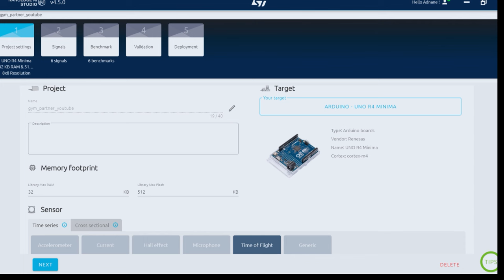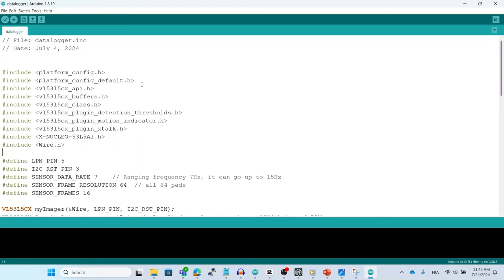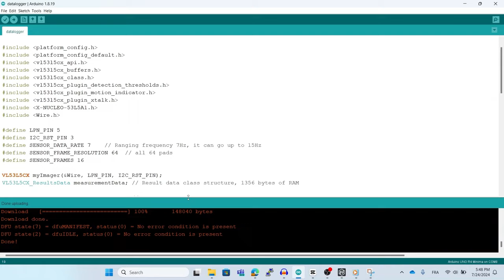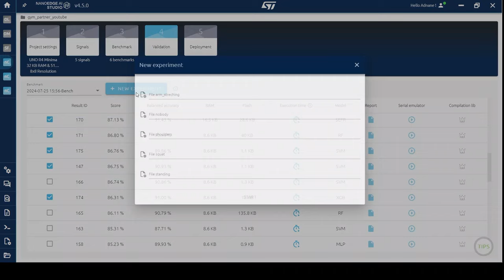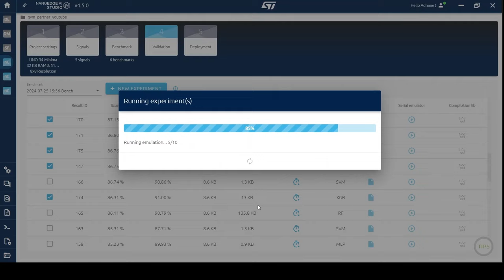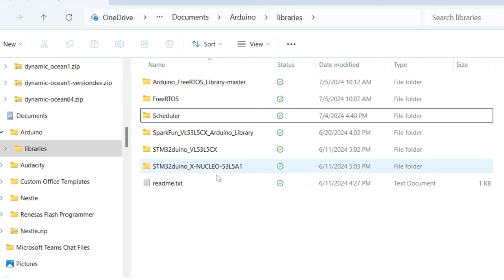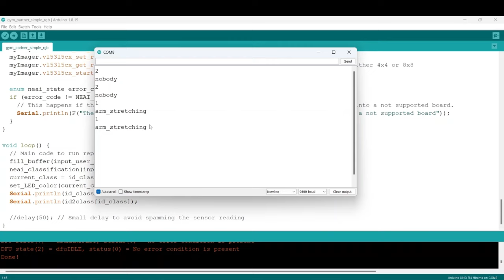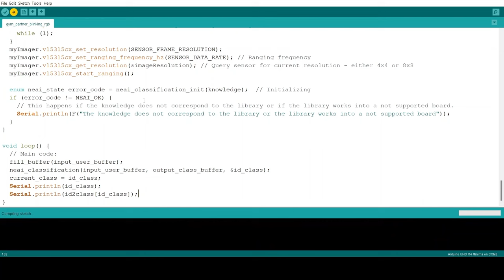Recognizing Sports Exercises Using a Time of Flight Sensor and NanoEdge AI Studio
This project aims to recognize various sports movements, including squats, shoulder lifts, and arm stretches. It enables the programming of a microcontroller to count each exercise repetition.

The setup is based on a ST  VL53L5CX Time-of-Flight sensor (8x8 LiDAR sensor), operates on an Arduino UNO R4 and utilizes NanoEdge AI Studio, a user-friendly platform for AI on microcontrollers, to log data, train the model, and test it. Additionally, it is compatible with any microcontroller that has an Arm Cortex-M architecture.

And explore the ST Edge AI suite, a comprehensive set of tools, real-world case studies and educational resources for integrating artificial intelligence features in embedded systems, including STM32 microcontrollers and microprocessors, Stellar automotive microcontrollers, and MEMS smart sensors